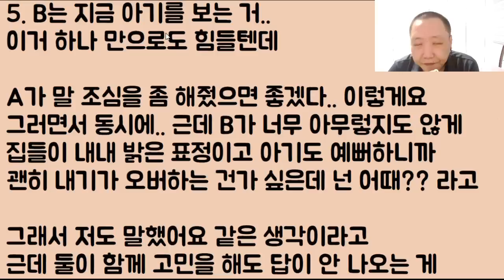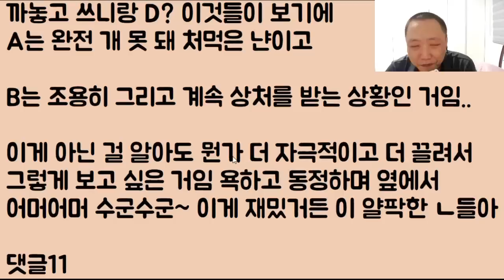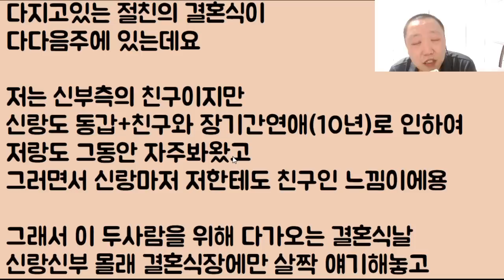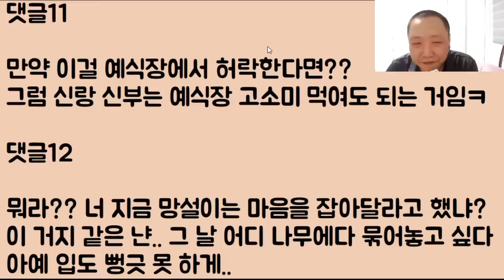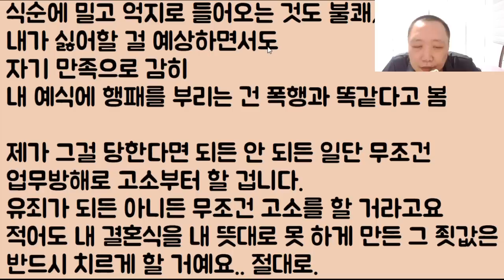[와... 환장하겠네;;] 아기를 잃은 친구가 보는 앞에서 자기 아기 우쭈쭈~ 이뻐하는 이 친구.. 도대체 왜 이러죠? // ???: 이런 미친? 너 뭐냐? 혹시 악마냐?